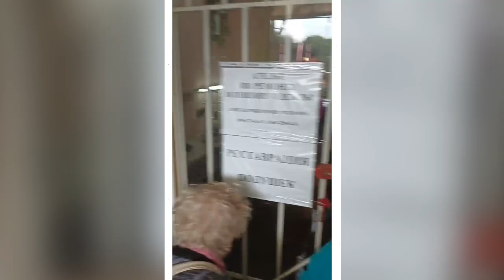🇷🇴🇷🇺🇺🇸 Prânz cu ora de rugăciune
De la începutul războiului, biserica “Perekreyostok” din orașul Odessa hrănește zilnic sute de persoane. Fiecare întâlnire e însoțită de o lecție de studiu biblic despre rugăciune, cântări creștine și rugăciune. Konstantin Mihailov, membru la această biserică, a realizat un scurt reportaj despre lucrarea în rândul ucrainenilor.

Nevoile de implicare țin de transport, lucruri de primă necesitate, produse alimentare și predarea studiului biblic.

Rechizite bancare pentru transfer în MDL (lei moldovenești)
Beneficiar: CULT RELIGIOS PCCRBCEB "BUNA VESTIRE A MINTUITORULUI"
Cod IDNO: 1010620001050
Banca beneficiară: Banca Comerciala ”EximBank” S.A.
Codul băncii: EXMMMD 22
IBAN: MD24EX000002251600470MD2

Rechizite bancare pentru transfer în EUR (euro)
Banca beneficiară: Banca Comerciala ”EximBank” S.A., CHISINAU, MOLDOVA
Codul băncii beneficiare: EXMMMD 22
Banca intermediară: BANCA INTESA SANPAOLO SPA, MILANO, ITALY
Codul băncii intermediare: BCITITMM
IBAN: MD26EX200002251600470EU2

Rechizite bancare pentru transfer în USD (dolari)
Banca intermediară: THE BANK OF NEW YORK MELLON., NEW YORK, USA
Codul băncii intermediare: IRVTUS3N
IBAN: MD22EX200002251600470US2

În transfer vă rugăm să menționați destinația banilor.

Vă invităm să studiem împreună cursul ”Într-o zi mă voi căsători”. Studiul acesta îl predă Vasile și Anastasia Filat (ZOOM) în fiecare zi de miercuri la orele 19:00. Manualul de studiu poate fi procurat la adresa

Str. Ciocârliei 2/8, Chișinău, Republica Moldova
Servicii Divine:
Duminică, 14:00 - 16:00